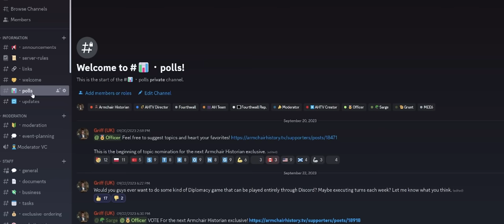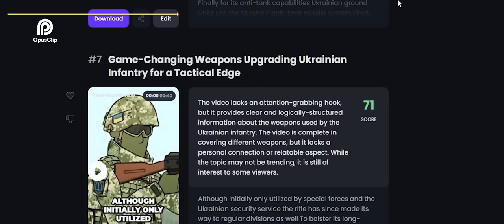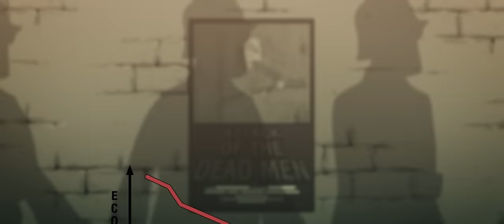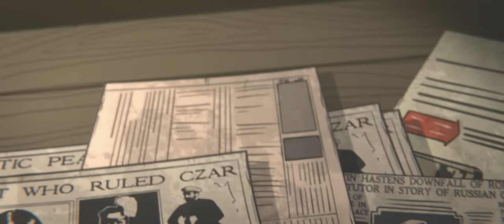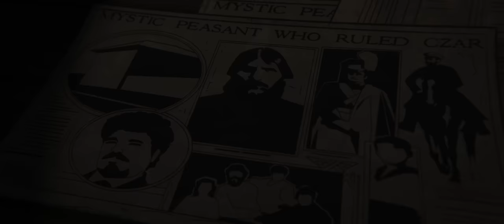WW1 From Russia's Perspective | Animated History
Support our channel today by clicking on our link, start transforming your videos into short form content in moments with Opus Clip, and get a 50% discount on an annual plan

Sources:
Engelstein, Laura. Russia in flames: War, revolution, Civil War, 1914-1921. Oxford University Press, 2019.

Figes, Orlando. A people’s tragedy: The Russian Revolution 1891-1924. London: The Bodley Head, 2017.

Gilbert, Martin. The first World War: A complete history. New York: Rosetta Books, 2014.

Keegan, John. The first World War. London: The Bodley Head, 2014.

Pokrovsky, Mikhail Nikolaevich. Brief history of Russia. Orono University Prints, 1968.

Watson, Alexander. Ring of Steel: Germany and Austria-Hungary at war, 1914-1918. London: Penguin Books, 2015.